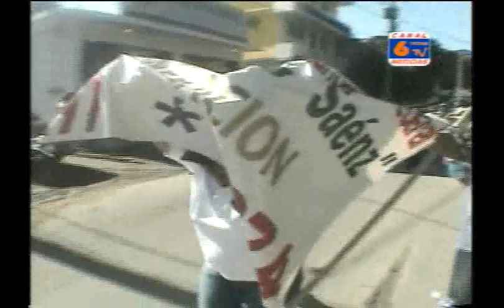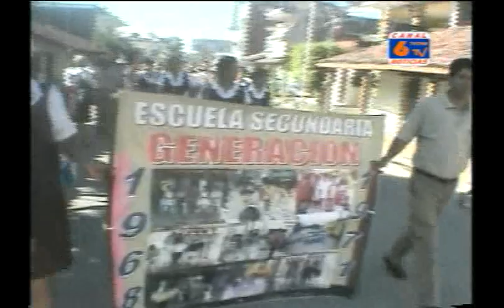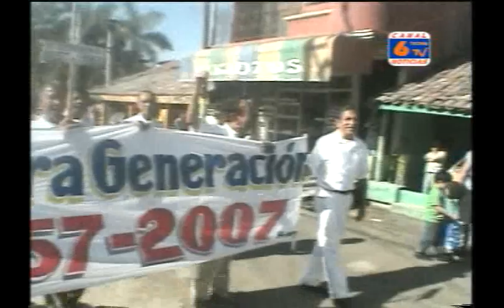Invitación para conmemorar del 55 aniversario de la secundaria Moisés Sáenz.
El director de la escuela secundaria Moisés Sáenz, Carmelo Alarcon Nava hace una invitación a la población en general, sobre todo a los ex alumnos a participar en las actividades conmemorativas del 55 aniversario de la fundación de la escuela secundaria el próximo lunes.